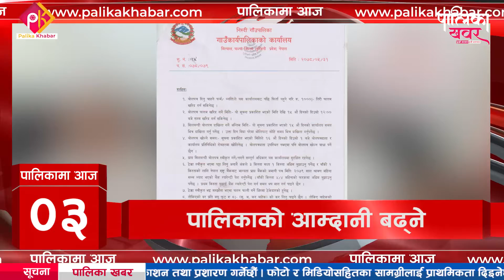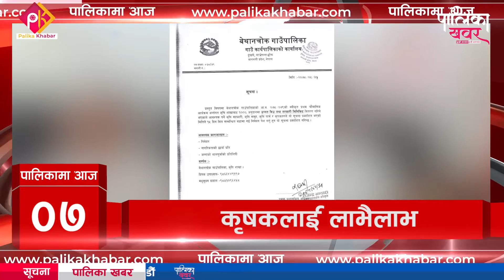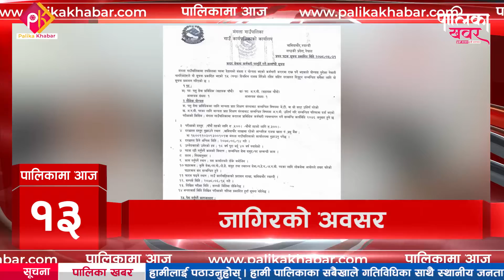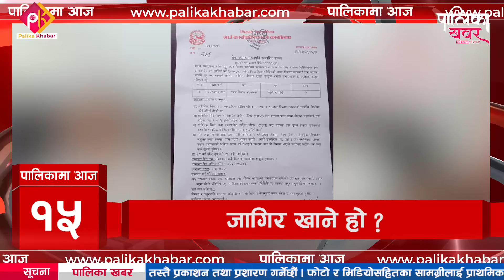आज दिनभर कुन पालिकामा के भयो ? || ३१ भदौ २०७८ || Palikamaa Aaja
आज दिनभर कुन पालिकामा के भयो ? || ३१ भदौ २०७८ || Palikamaa Aaja || Palika Khabar
फोन नं.: ९७७–१–५२४४७७६
मोबाईल : ९८५१०७६६१५